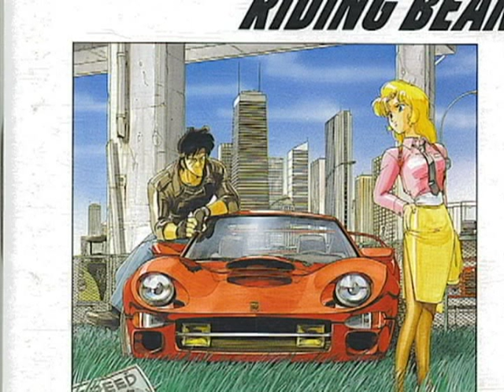Riding Bean OST Phil Perry & David Garfield - Runnin the Road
I DO NOT OWN THIS. All rights are to AnimEigo and BFM Digital

Riding Bean Ost - Runnin the Road

Lyrics

Another job has come and gone
Another week that's ending,
Mmm it felt so long
Why can't I seem to understand
I'm just a highway kind of man

I'll take my place upon this lane
I'll try and find the peace
I needed time and time again
I've always searched but never found
that special place where love abounds

Runnin' on the road for me
It is hard you see but I will get by
Cause something deep inside of me
says I should be Runnin' on the road

I don't know if I'll ever find
the kind of happiness that
comes with peace of mind
I'm always running on this road
takin' my heavy load alone